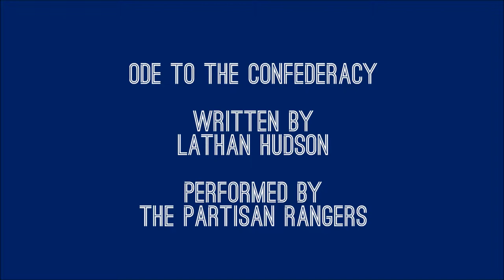Ode to the Confederacy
Written by Lathan Hudson. Performed by The Partisan Rangers